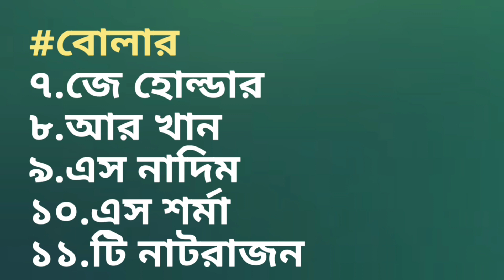IPL 2020 Qualifier 2 : DC vs SRH | Delhi Capitals vs Sunrisers Hyderabad Both Teams Playing 11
Ipl 2020 Qualifier 2 match, Delhi Capitals vs Sunrisers Hyderabad will be played on 8th November 2020 at abudhabi.

So, in this video I have discussed about IPL 2020 match 59 play-off match, Dc vs SRH both teams playing 11, match prediction, match preview, pitch report, head to head record, weather report, Delhi Capitals vs Sunrisers Hyderabad dream11 team.